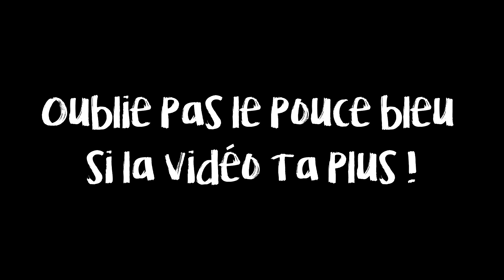BEST OF #1 - LEAGUE OF LEGENDS [ Fiddlestick - Bard ]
Yo les gens, c'est Exa, on se retrouve pour une nouvelle vidéo !
c'est un best of de League of Legends ^^
n'esiter pas de liker la vidéo si elle vous a plu :)